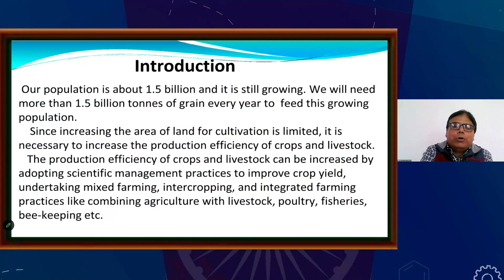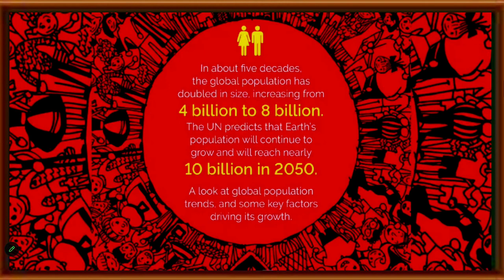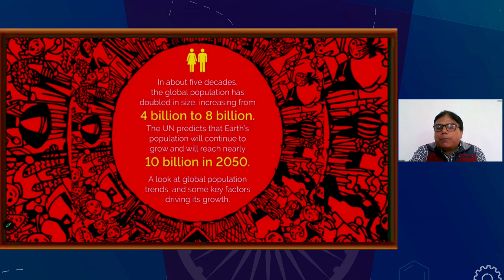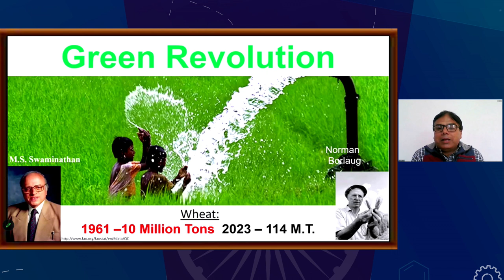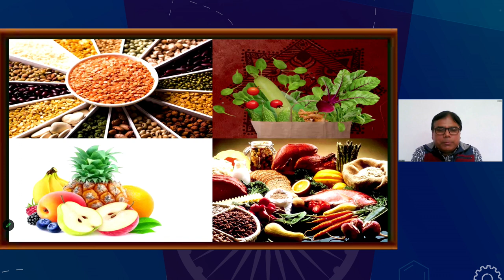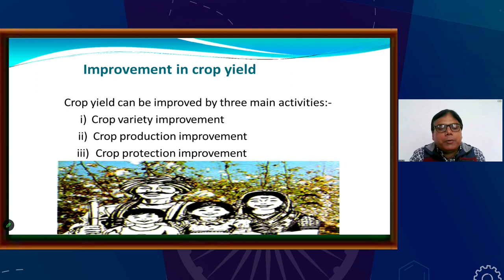Live Interaction on PMeVIDYA - Improvement in Food Resources (खाद्य संसाधनों में सुधार)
Improvement in Food Resources (खाद्य संसाधनों में सुधार)
Subject: Science (Class: IX)

Sahyog Session
Mon-Fri                                             5-5.30pm

The programs can be viewed on:
1. DD Free dish channel #2022 to 2033 ( PM eVidya  Class 1 to  PM eVidya Class 12)
2. Zee Dish TV Channel #950
3. Jio TV App
4. ‘NCERT OFFICIAL’ YouTube Channel